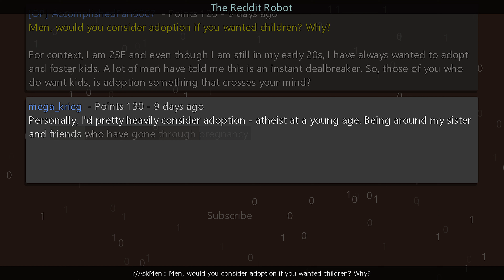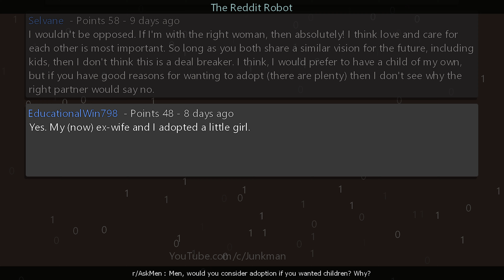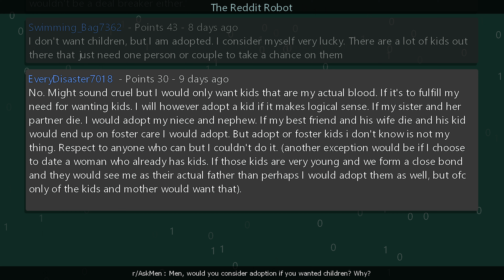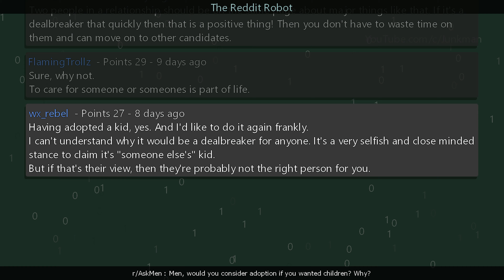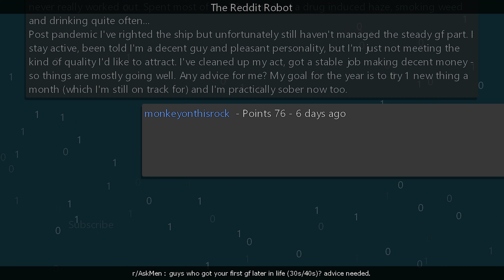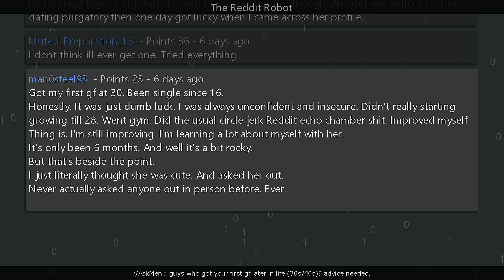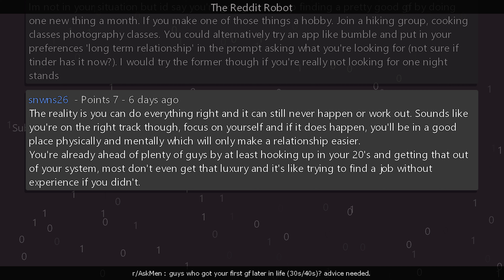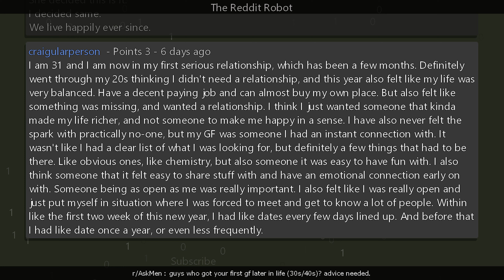r/AskMen - Men, would you consider adoption if you wanted children? Why?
Information
Creation Date: 4/20/2024 7:48:03 PM
Subreddit: r/AskMen

Timestamps
00:00:00 Men, would you consider adoption if you wanted children? Why?
00:05:34 guys who got your first gf later in life (30s/40s)? advice needed.
00:11:47 Outro